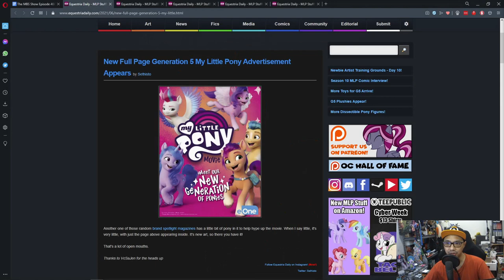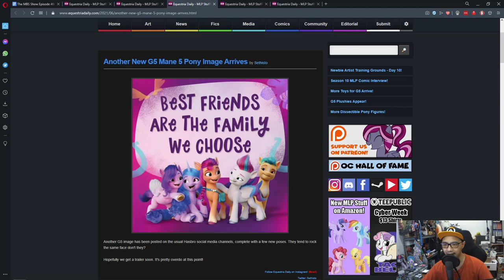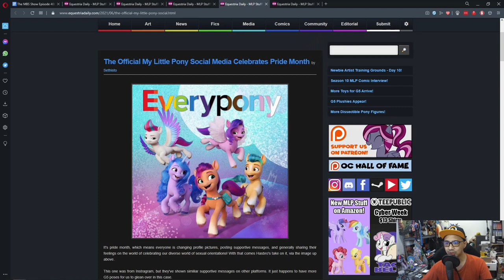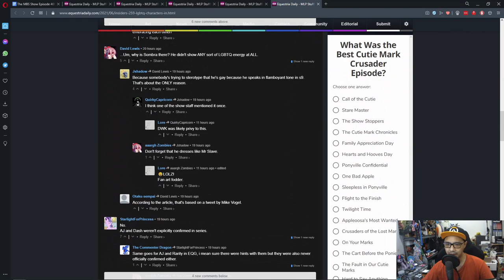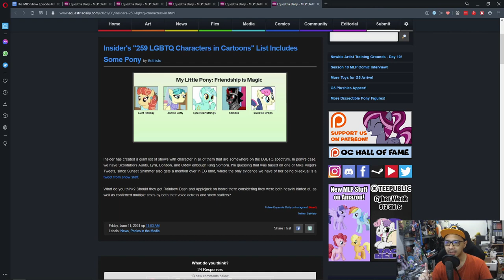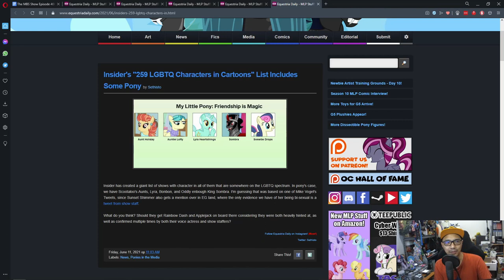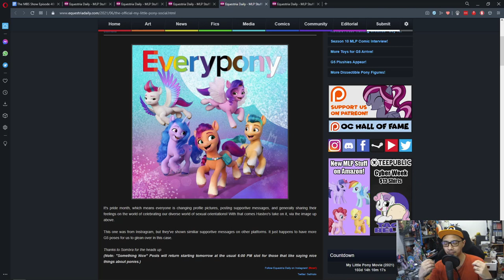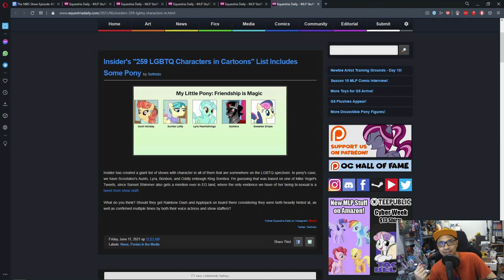The MBS Show Episode 466: More Pictures